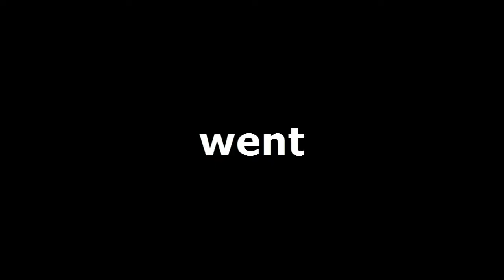How Dan lost Void